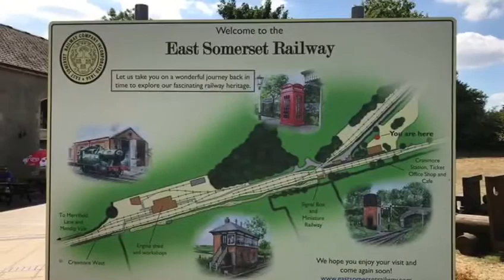Hot Summer Weekend August 2018